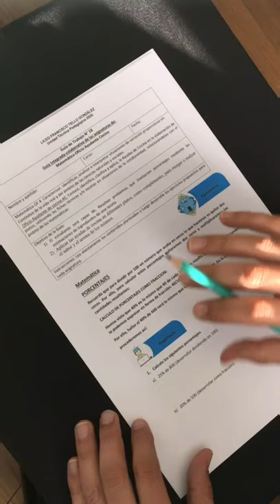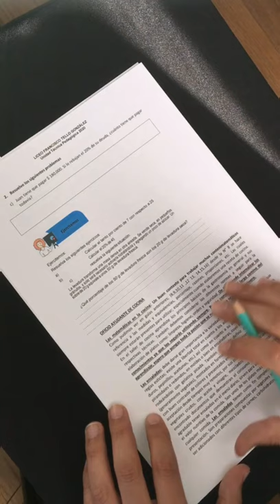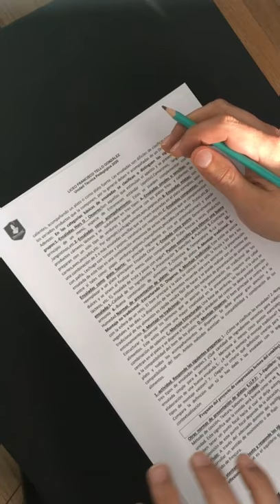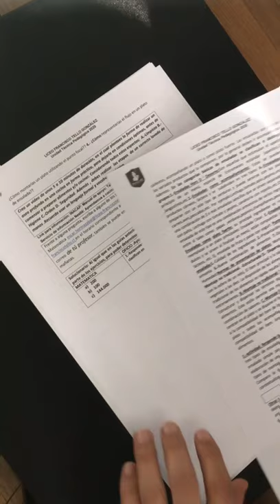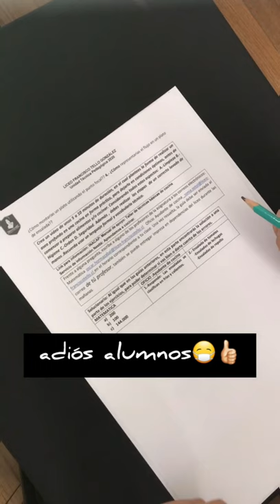Matemática Oficios - Ayudante de Cocina guía n°18 - 3° Nivel